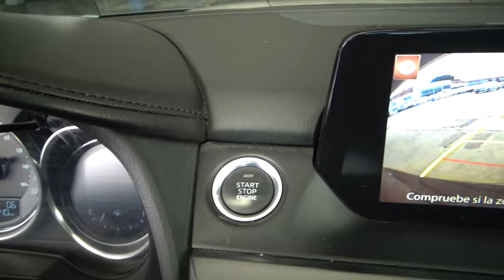Mazda / 6 / 2016 - 4940